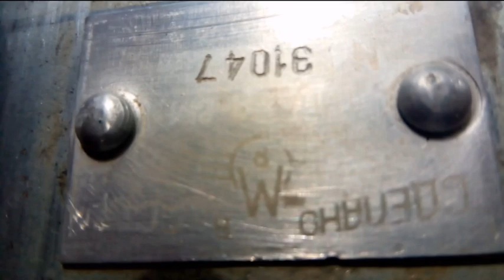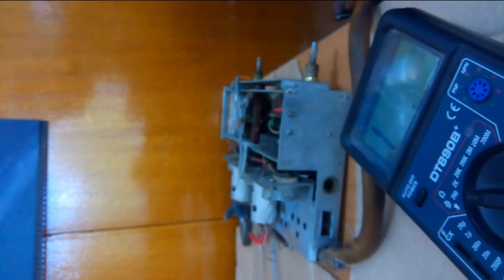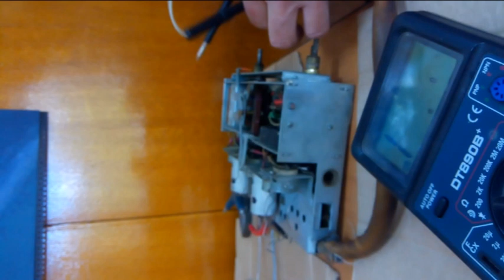Восстанавливаем ламповый приемник А-8М (фильм 2 чистка...начало прозвонки)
Увы, вода всю грязь не смыла...пытаюсь использовать керосин и мелкую наждачку.
Но все равно думаю над тем красить корпус или нет...
Начинаю прозвонку цепи подачи питающего напряжения.
Технические характеристики приёмника:
-Номинальная выходная мощность не менее 1,5 вт. Коэффициент нелинейных искажений не более 7%. Диапазоны ДВ: 150…415 кГц,
СВ: 520…1500 кГц. Промежуточная частота 465 кГц.Чувствительность в диапазонах: ДВ 250 мкВ, СВ 150 мкВ. Избирательность в ди-
апазонах ДВ -20 дб, СВ -18 дб. Ослабление зеркального канала — 20 дБ. Потребляемая мощность — 45 Вт. Габариты радиоприёмника
202х72х202 мм, блока питания 176х72х13